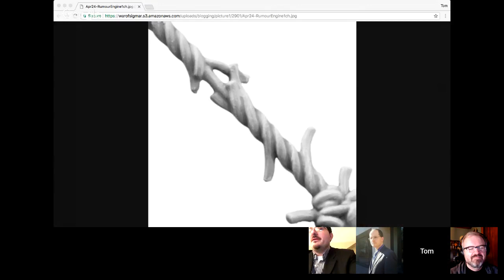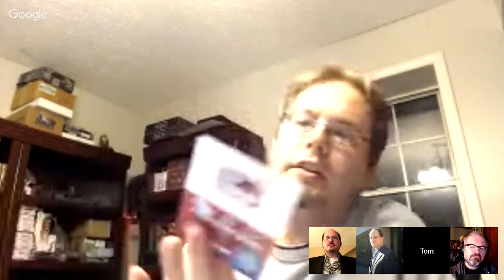Warhammer Weekly 04252018 - Connecting Gamers & GameFor w/Tabletop Minion's Adam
Join us for another week of news, rumors and things warhammering. This week, we are talking about connecting gamers and finding events and GameFor with Atom Smasher from Tabletop Minions.